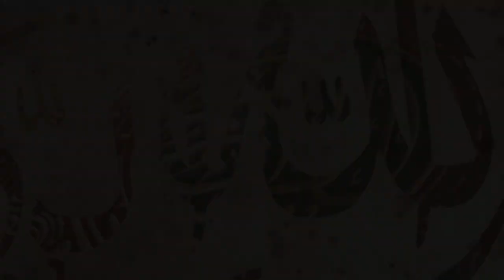Sagesses d'islam: l’idolâtrie cachée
Dans sa chronique "Sagesses d'islam", Slimane Rezki aborde le thème de l’idolâtrie cachée, en citant le grand mystique Abu al-Hassan Ali Al Kharaqāni (963-1033), lequel nous invite "à aimer Dieu et Dieu seul", sans confondre la fin et les moyens qui définit ce qu'est précisément la notion "d'idolâtrie cachée". On peut par exemple finir par aimer la prière en priant pour prier, et omettre le sens véritable de la prière qui n'est pas une fin en soi, mais seulement un moyen pour mettre en relation Dieu et celui qui prie.